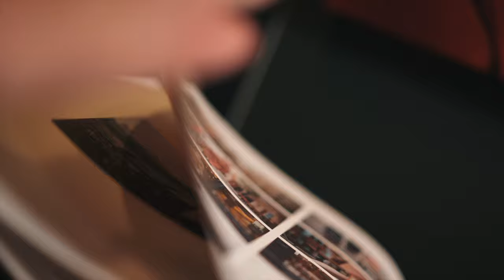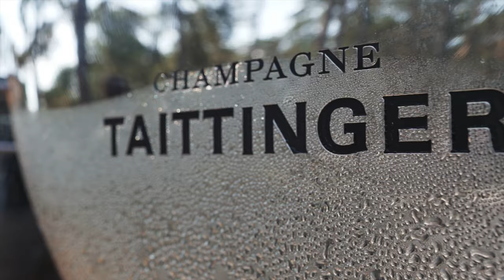Falsterbo Photo Art Museum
Falsterbo Photo Art Museum är ett modernt fotografiskt museum i Falsterbo, beläget i natursköna omgivningar vid en av Sveriges vackraste stränder Falsterbo Strandbad – ett besöksmål av världsklass.